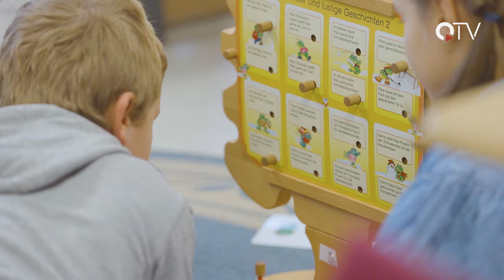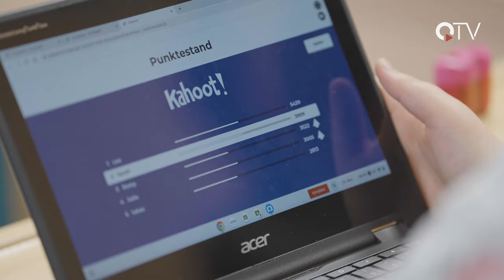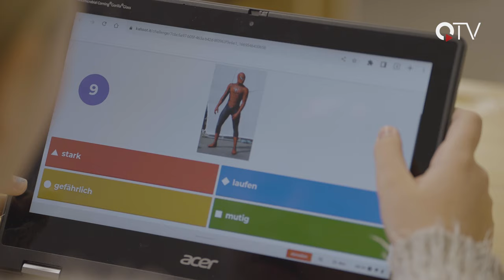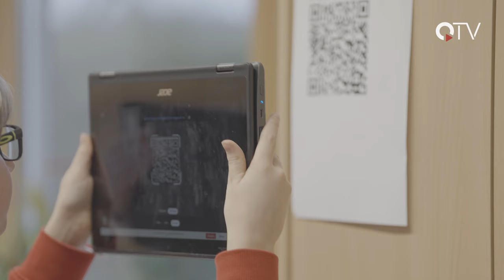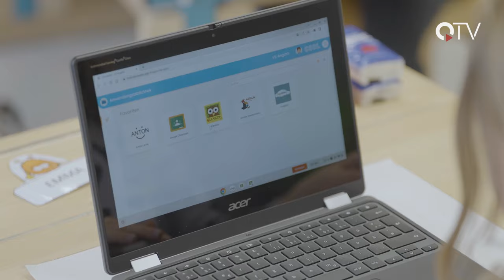Chromebooks in Schulen | QUFSTEIN.TV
Chromebooks werden immer häufiger zum festen Bestandteil des Schulalltages. Bereits in der Grundschule werden die Google-Geräte verwendet - wie etwa im beschaulichen Dorf Angath in Tirol.